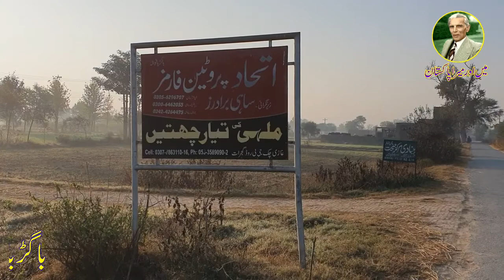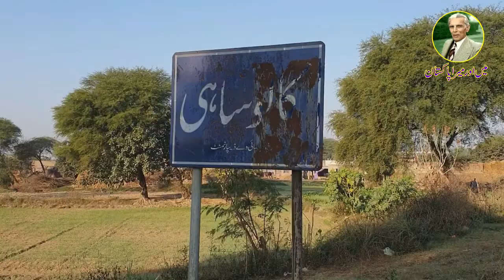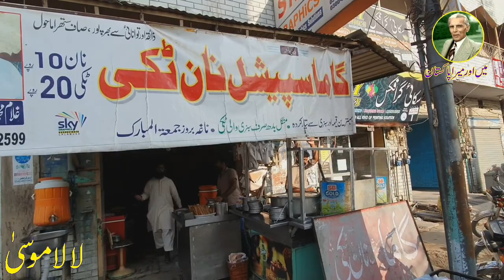KAB KHTAM HON GEY PAKISTAN KEY YEH KAAM? کب ختم ہوں گے پاکستان کے یہ کام؟